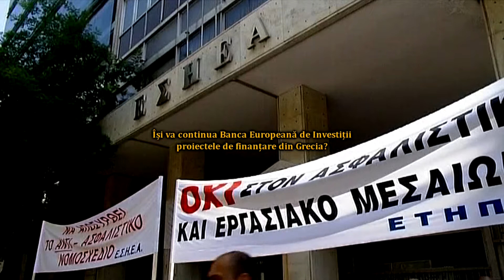Werner Hoyer presedintele Bancii Europene de Investitii